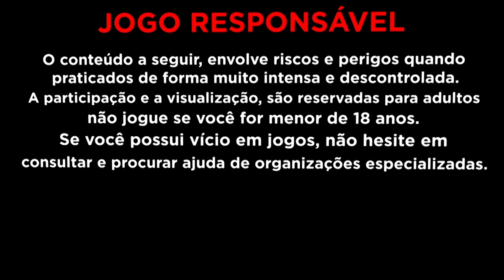INSISTI R$3000 no MIDAS FORTUNE